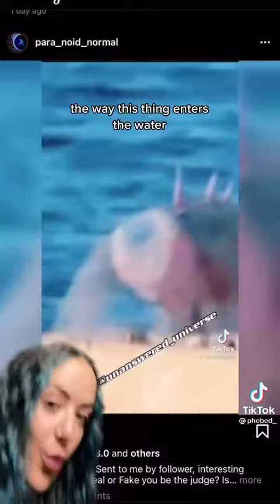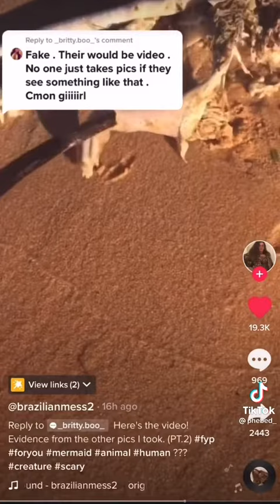Mermaid do they exist part 4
Please